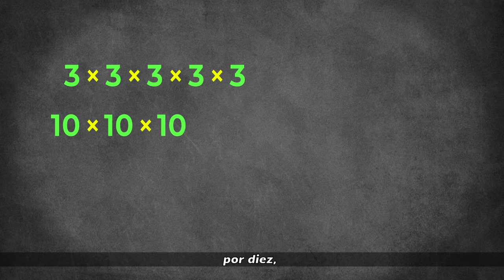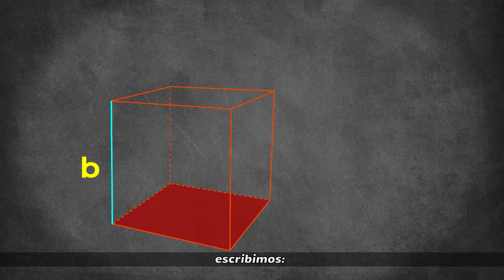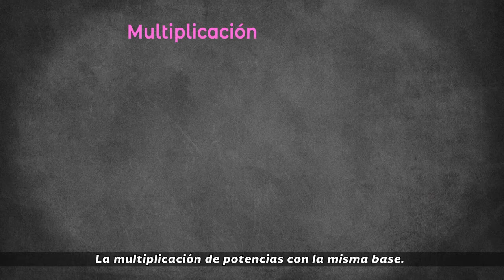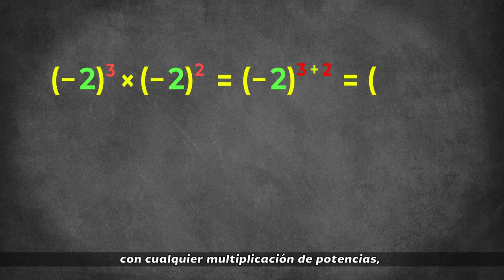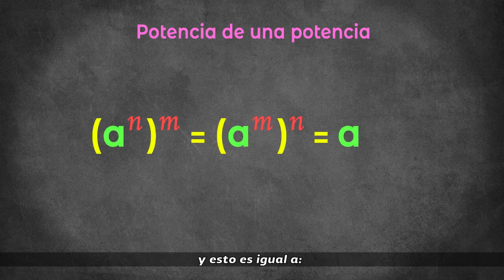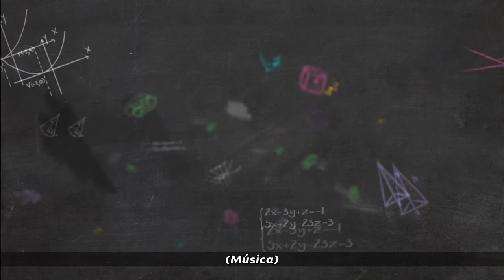24. Potencias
Nivel: Telesecundaria
Asignatura: Matemáticas
Grado: Segundo grado
Bloque 2
Secuencia 15. Potencias con exponente entero
Subtitulado